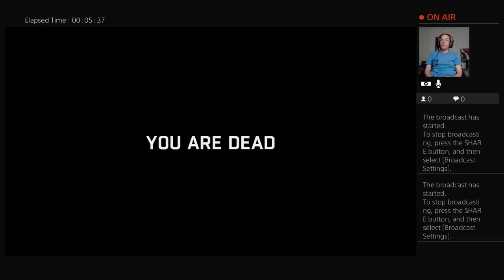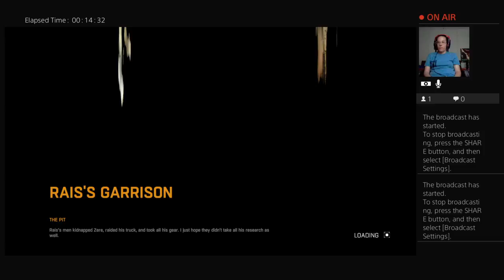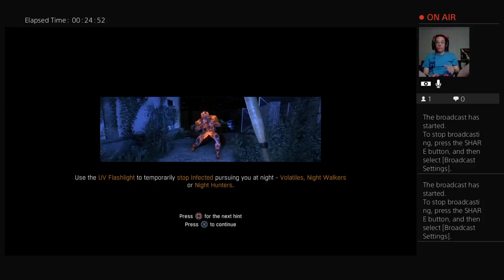Let's get back into some dying light on this fine sunday.